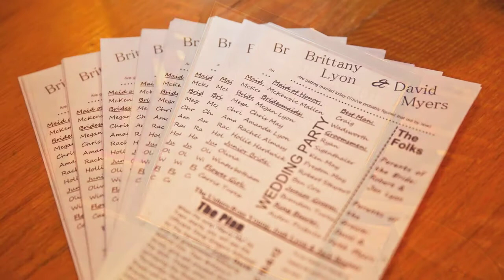Brittany & David Wedding Video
Canton, OH